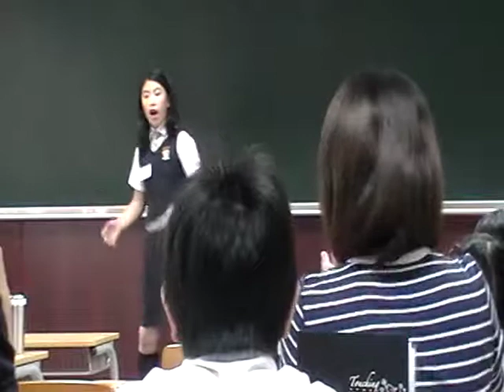Declamation: Cynthia Lin, "Violinist Vanessa Mae"